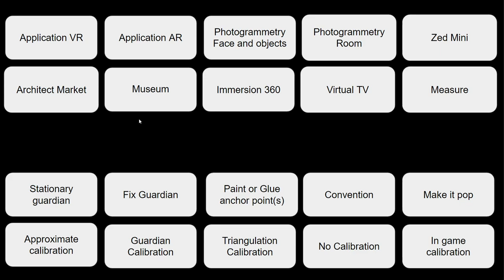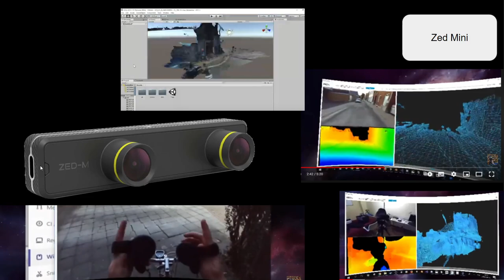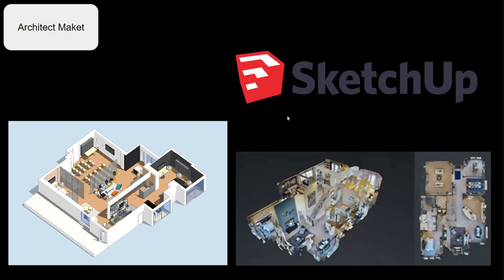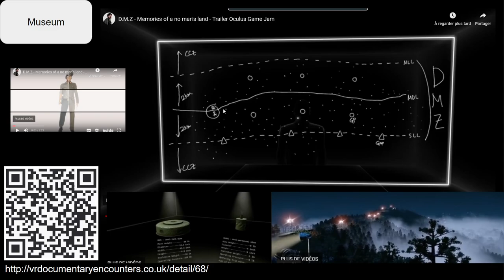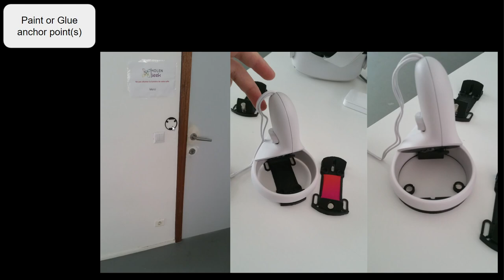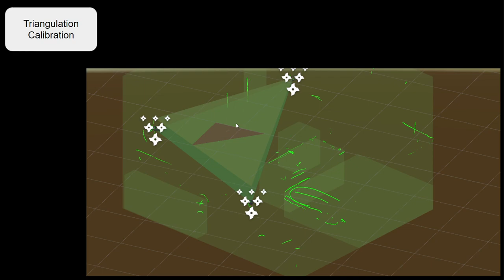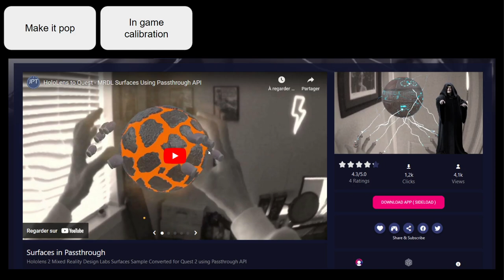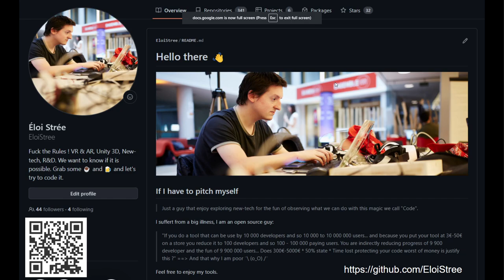Relecture: Introduction à la VR pour la No Code jam